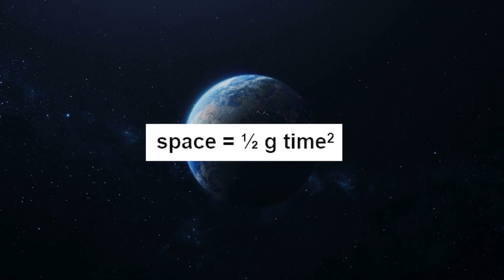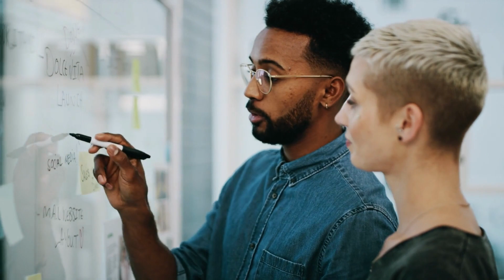Solar System Planets Gravity Comparison: How Far Would You Able To Jump On Them?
Solar System Planets Gravity Comparison: How Far Would You Able To Jump On Each Of Them?
How You'd Fall from Space on Solar System Planets?
Have you ever seen a fruit or object fall from a tree? Have you ever tried to throw a stone by observing how it falls to the ground? This force that "pushes" things down is called the force of gravity.
We are constantly drawn toward the Earth by its gravitational force. That is why we always stay with our feet on the ground.
In essence, gravity depends on mass: all objects-from stars, planets, and galaxies to light and subatomic particles-are attracted to each other. Depending on the size, mass, and density of the object, the gravitational force it exerts varies. And when it comes to the planets in our solar system, which vary in size and mass, the gravitational force on their surfaces varies greatly.

Video Chapters:
00:00 Intro
02:00 Force of gravity and Earth's gravity
04:44 Gravity on Mercury
05:31 Gravity on Venus
06:15 Gravity on the moon
06:55 gravity on Mars
7:20 Gravity
8:06  Gravity on Jupiter
9:20  Gravity on Saturn
10:15 Gravity on Uranus
10:55 Gravity on Neptune
11:40 Gravity on Ceres
12:10 Gravity on Phobos